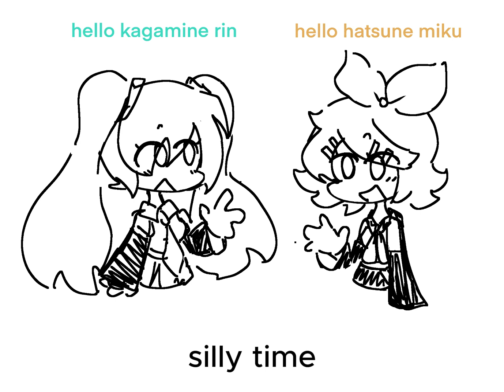[Kagamine Rin V4x] Fantasy Girl 01 but Rin sings with Miku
First person (i think) to cover this song baybeeee
Ik i dont do fnf stuff anymore but.. i just really wanted to test this out
anywaaaays

Fantasy girl 01 by - @VtroyJerof

Rolling Girl VSQx - CheezItsAreYummy (dont wanna @ again because i did like a few days ago alr)

World Is Mine VSQx - Also by CheezItsAreYummy

Look this way, baby VSQx - @la_fer09xd

 Triple Baka VSQx by - TeionLeeIRL (again, no @ because i alr did 3 days ago)

Vocal: Kagamine Rin V4x (Power)